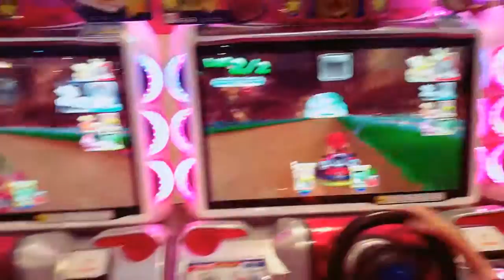After bowling! Game Center😊😊😊